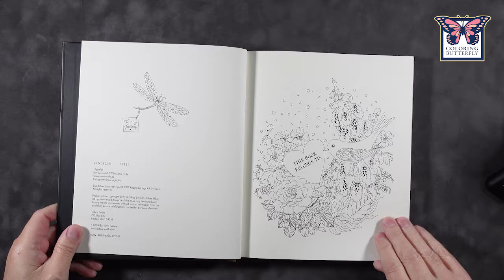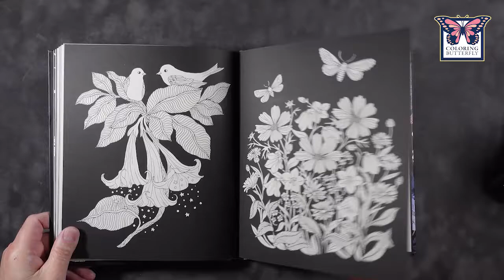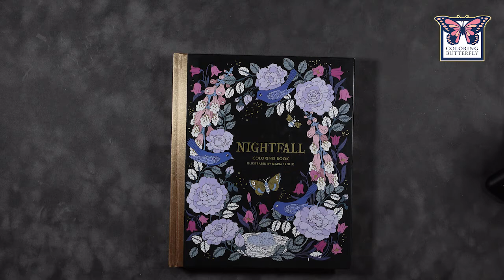Maria Trolle-Nightfall Coloring Book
Author/Title: Maria Trolle-Nightfall Coloring Book-Originally Published in Sweden as Skymningstimman

Type of Video: Flip Through of Adult Coloring Book

Flip through categories: Maria Trolle, nature

What you will find: ColoringButterfly is where you can find hundreds of tutorials, tips & tricks, reviews, techniques and much more for the adult coloring.

Coloring book media: This adult coloring book is a great place to explore and test the use of coloring pencils, markers, pastels, and watercolors.

Music Attribution:
Audionautix: Acoustic by
a Attribution 3.0 United States License.
Permissions beyond the scope of this